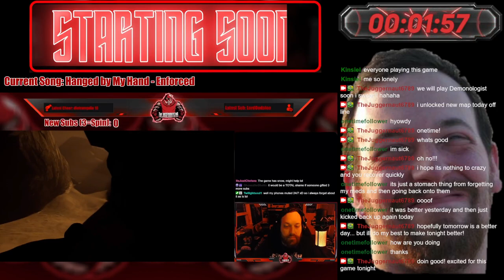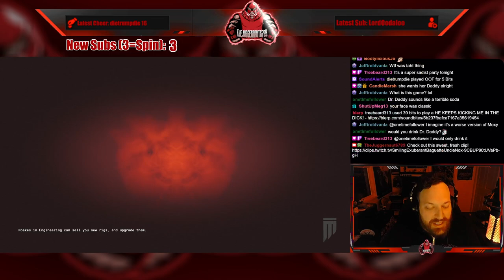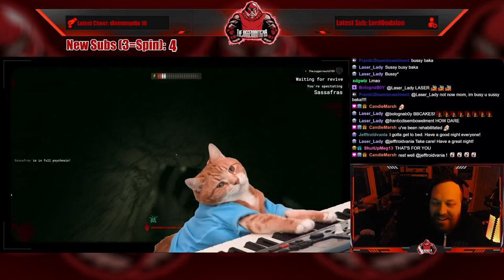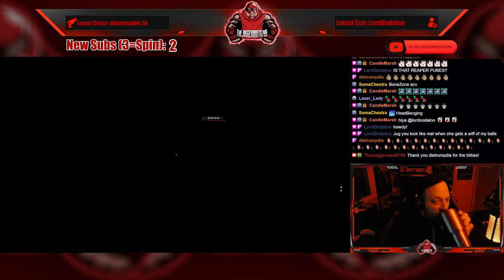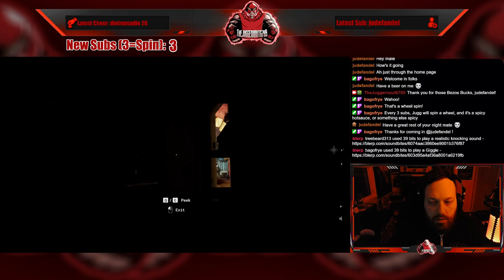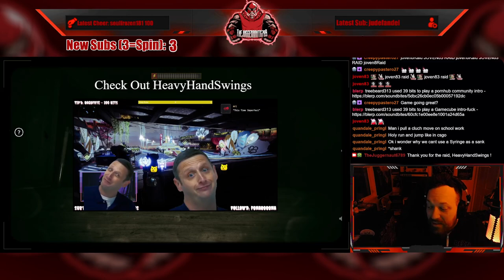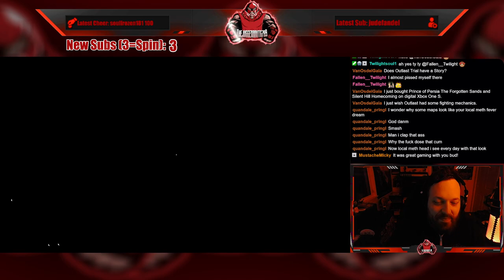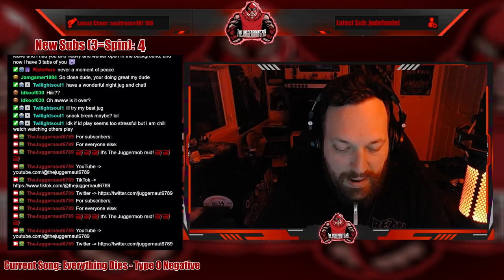Full Stream - May 18, 2023 - (The Outlast Trials w/Friends)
Recording from May 18, 2023 over on Twitch. Jugg plays TheOutlastTrials!

Intro - 00:00
Just Chatting - 8:39
Wheel Spin! (Hotsauce!) - 10:54
The Outlast Trials (tutorial/solo) - 14:14
The Outlast Trials (w/Sassafras_143 and MustacheMicky) - 45:00
Wheel Spin! (Reaper Jerkey!) - 1:48:45
Outro/Raid - 4:10:26